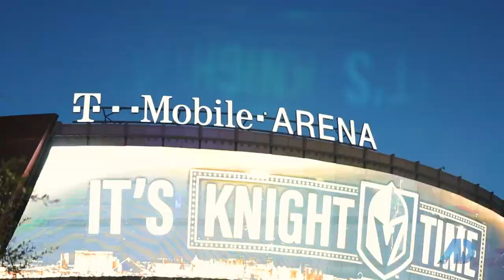Las Vegas Highrise Condo Life down on the LV Strip! Waldorf Astoria & Vegas Golden Knights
Check out the Batchelor/Hanna Group hanging out with Bill Gaylord down on the Las Vegas Strip! We take you through a $3.5m condo listing at Waldorf Astoria and than we show you some amazing world class shopping, outdoor dining & bars on our way up to The Vegas Golden Knights as they host AZ at TMobile Arena. If you ever have any questions or need anything at all please call me at or email me ... The LV market is heating up again (thank god) and the LV strip alone is on fire with new construction projects getting ready to open in 2020... Its SUCH an exciting time for LV right now and the next few years are looking very good for Vegas. Its an amazing time and if you are thinking about buying a home now is the time...